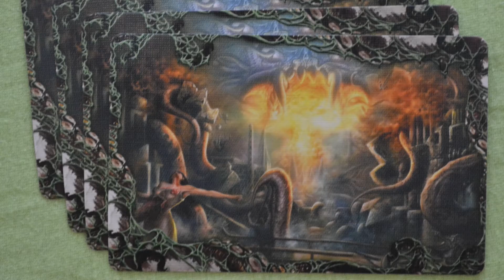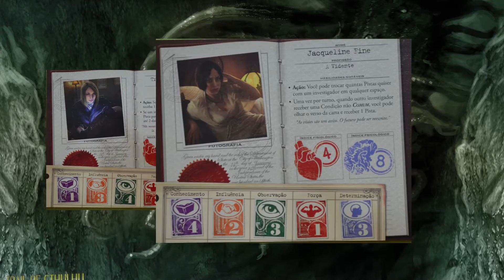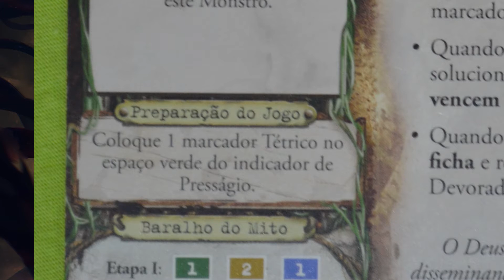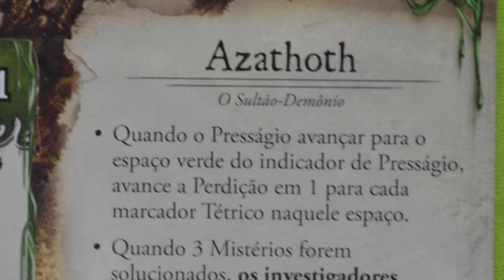Azathoth - Estratégia do Ancião - Eldritch Horror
Primeiro vídeo da série de estratégia dos Anciões de Eldritch Horror.
Neste primeiro vídemos exploramos Azathoth.

Assine o feed